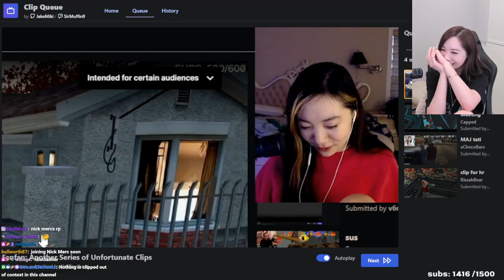店長に魂を聞かれたケイン 😄 - GTA V ITA